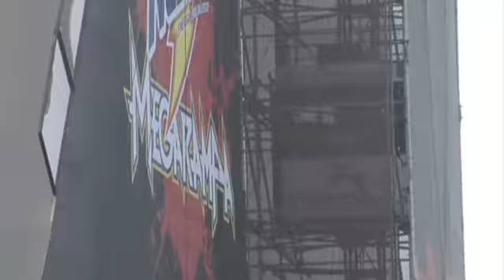NESCAU® Megarampa 2011 vencida pela terceira vez por Bob Burnquist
São Paulo (SP) - Vídeo com imagens finais deste domingo da NESCAU® Megarampa 2011, disputada no Sambódromo do Anhembi e vencida pela terceira vez por Bob Burnquist.

São 4min41 (103 megas) com imagens das melhores manobras de skate e BMX e entrevistas com o tricampeão Bob Burnquist e com o brasileiro de São Bernardo do Campo, Douglas Leite, ganhador do maior aéreo do BMX, no sábado.

Resultado final - Skate (média de todos os dias)
1 - Bob Burnquist - 90,20 pontos
2 - Mitchie Brusco (EUA) - 87,57
3 - Adam Taylor (EUA) - 87,10
4 - Edgard Pereira - 80,77
5 - Rony Gomes - 78,83
6 - Jake Brown (AUS)
7 - Elliot Sloan (EUA)
8 - Rob Lorifice (EUA)
9 - Martin André
10- Marcelo Bastos

Resultado final - BMX (média de todos os dias)
1 - Steve McCann (AUS)
2 - Vince Byron (AUS)
3 - Anthony Napolitan (EUA)
4 - Colton Satterfield (EUA)
5 - James Foster (EUA)
6 - Morgan Wade (EUA)

Brasileiro dá o maior aéreo no BMX - Douglas Leite, o único brasileiro no BMX na NESCAU® Megarampa, deu um show neste sábado e venceu a prova de Big Air (maior aéreo). Em seu terceiro dia em uma megarampa, "Doguete", voou 6,20m e levantou o público.

Torcida dá show - A torcida brasileira, que esgotou os 17 mil ingressos em menos de um dia, mostrou mais uma vez que é a mais fanática do mundo. Esta é a opinião dos próprios atletas. "Os brasileiros transmitem uma energia muito grande. Isso dá motivação extra para mostrarmos nosso melhor", garantiu Adam Taylor, terceiro colocado no skate.

Banda Strike fecha NESCAU® Megarampa em grande estilo - A banda Strike tocou seus sucessos no palco Jam Session Chiclets Evolution. No meio da apresentação, Bob foi para a bateria e Danny Way, grande nome do esporte que foi juíz, foi o guitarrista. Na tarde do sábado, as bandas Onze:20 e Rancore também se apresentaram.

NESCAU® Megarampa bate recorde de investimento e atrações - A terceira edição da NESCAU® Megarampa apresentou números consolidados. O investimento total foi de R$ 6,5 milhões, com patrocínio principal da Nestlé. A edição 2011 credenciou cerca de 350 jornalistas de vários estados.

Além de assistir as manobras da maior rampa do mundo, o público prestigiou o Skate Village, espaço com tendas dos patrocinadores, com promoções, sorteios, sessões de autógrafos com ídolos do esporte, entre outros.

A NESCAU® Megarampa 2011 foi apresentada por Redecard, com patrocínio principal de NESCAU®, além de Club Social, Hawaiian Dreams (HD), Prefeitura Municipal de São Paulo, 3M, Minds - English School e Chiclets Evolution. O apoio foi da Yamaha. A realização foi da Brasil1, MaxSports, ZooBamboo do Brasil e MRE. A supervisão técnica foi da Confederação Brasileira de Skate (CBSk).